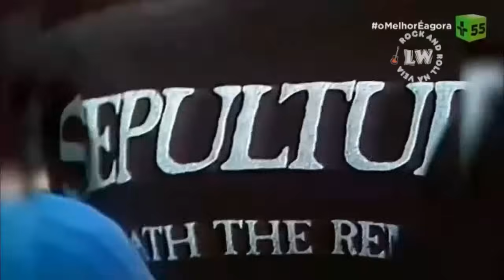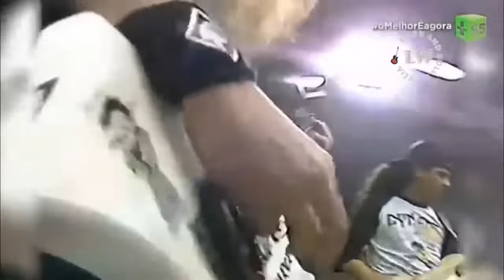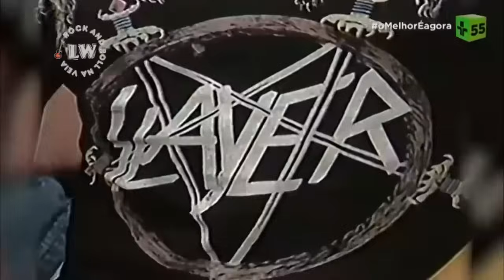Sepultura - [1990] Matéria Prima - TV Cultura - 24/08/1990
Músicas : 01. Inner Self / Entrevista / 02. Orgasmatron / Entrevista / 03. Troops Of Doom / Entrevista / 04. Symptom Of The Universe